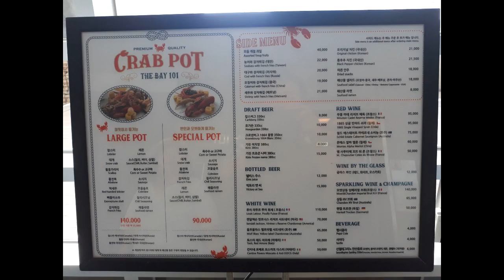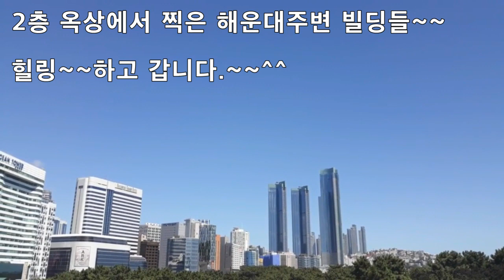해운대 더베이101 다녀왔습니다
날씨도 화창하고 힐링~~하고 갑니다~~^^